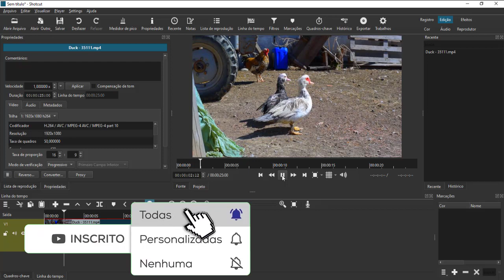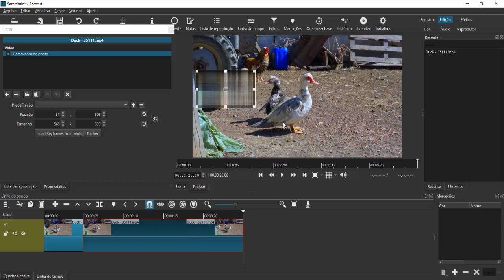Como EMBAÇAR partes de vídeo pelo SHOTCUT